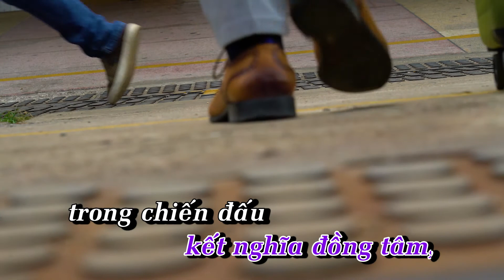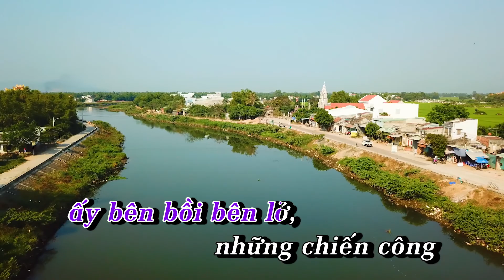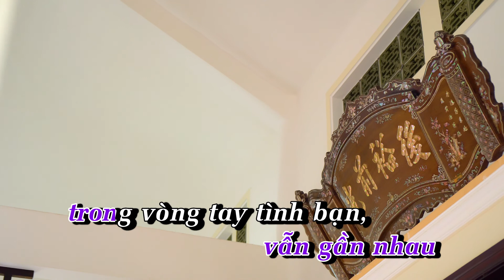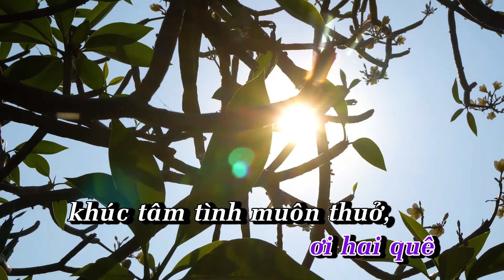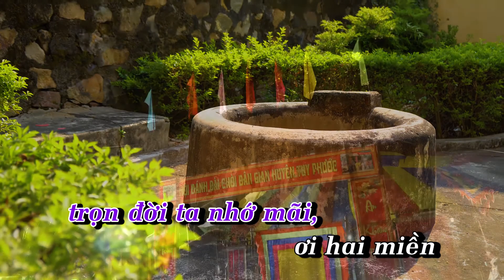TUY PHƯỚC GỌI BẠN MÌNH ƠI - Trình bày: Nguyên Trường – Lê Tuyền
Đơn vị sản xuất: Tâm Nhiên Media
Chỉ đạo sản xuất: Phòng VHTT Huyện Tuy Phước - Tỉnh Bình Định
 TUY PHƯỚC GỌI BẠN MÌNH ƠI
Nhạc và lời: Thế Tuyên
Trình bày: Nguyên Trường – Lê Tuyền